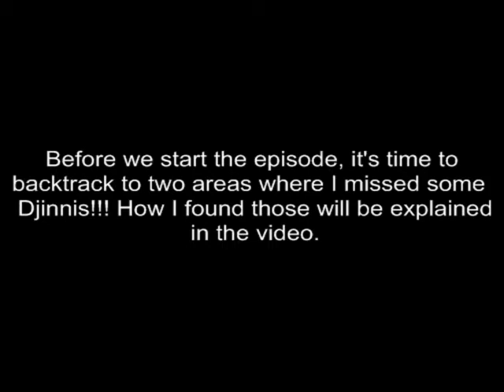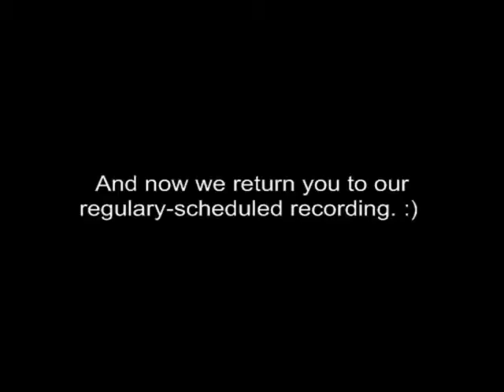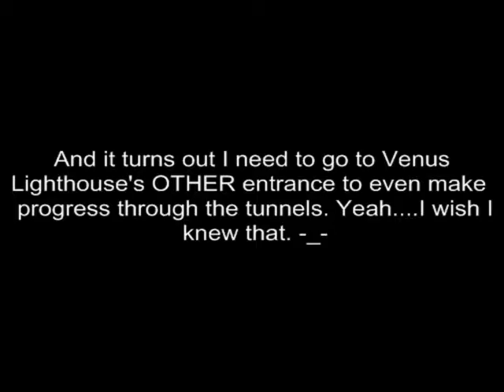Let's Play Golden Sun BLIND (Part 66): Most Obnoxious Puzzle Ever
If you're looking for progress, skim over this video. If you're looking for embarrassing fail, look no further, because I spend an ENTIRE episode looking for a freaking solution through these rooms. Oiy.